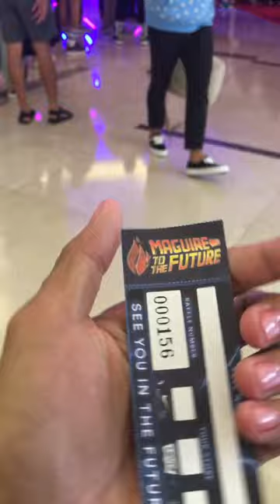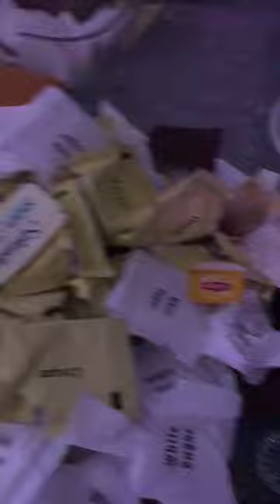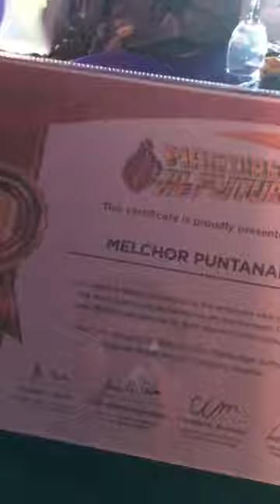Malupet ang dj